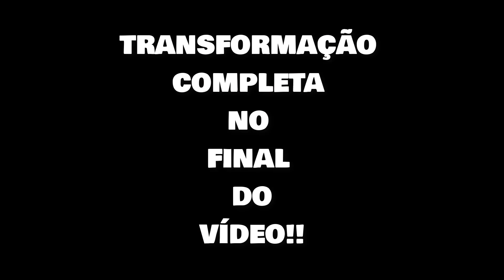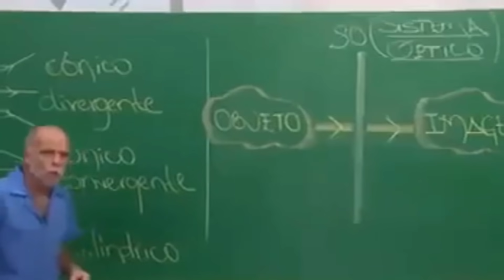GASTAMOS R$ 1.000 EM DECORAÇÃO DE NATAL PRA MANSÃO!!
Robin Hood e Beto e HeyDavi vão as compras de natal e gastam 1.000 reais na loja chinesa!!